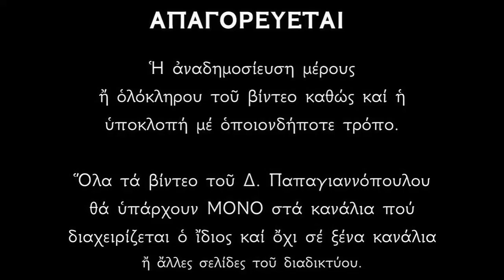Απολυτίκιο Αγίου Αργυρίου του Επανομίτου (νεομάρτυρος) - 11 ΜΑΪΟΥ | Παπαγιαννόπουλος